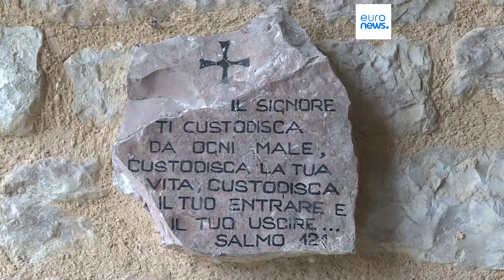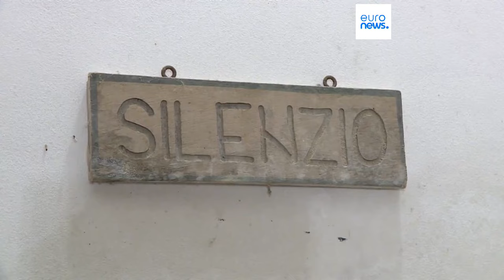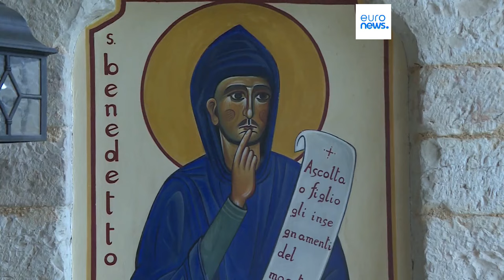Abtei San Benedetto: Die Stille und das Glück des Einfachen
Die Abtei San Benedetto ist das neue Zuhause von Alberto Cisco. Benediktinerinnen haben ihm die Verwaltung des Klosters anvertraut. Er lädt Besucher dazu ein, den Frieden und das Glück des Einfachen mit ihm zu genießen.